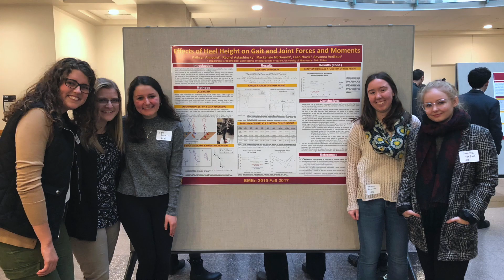Why I chose my major: Biomedical Engineering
Two University of Minnesota College of Science and Engineering students talk about their interest in biomedical engineering and the ways they’re connecting classroom learning to real-world applications in their major.